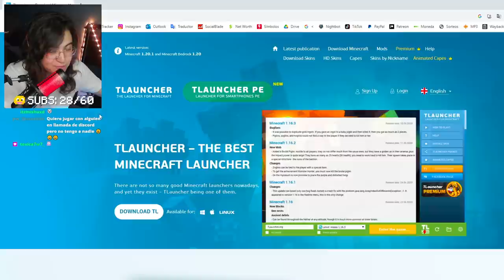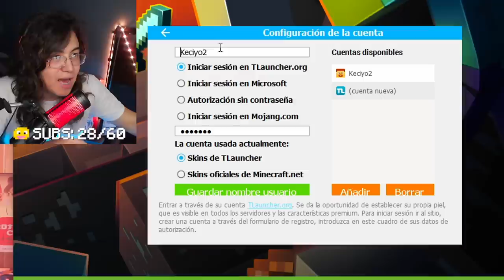Me DESCARGUÉ TLAUNCHER en 2023...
➡️- - - - - - - - - - - - - - - DESCRIPCIÓN - - - - - - - - - - - - - - - - - - -⬅️

Hola Chicos, el día de hoy les traigo un video en el que pongo a prueba el TLAUNCHER y veré si es verdad que me roba información, que tiene virus, y también puse en práctica la jugabilidad dentro del Launcher.

👉🏿IP del servidor: mc.epiclion.net

➡️- - - - - - - - - - - - - - - COMPUTADORA - - - - - - - - - - - - - - - - - -⬅️

🌟Procesador: Ryzen 7 - 1700 X.

🌟Memoria RAM: 16 GB. (2x8 GB.)

🌟Audífonos: Logitech G233.

🌟Micrófono: HyperX Quadcast.

           ☀️DPI: 750.

➡️- - - - - - - - - - - - - - - - MINECRAFT - - - - - - - - - - - - - - - - - - - -⬅️

🌟Sensibilidad:
🌟FOV:
            ☀️SkyWars: 70.
            ☀️PvP: 63.
            ☀️Otras Modalidades: 70.

➡️- - - - - - - - - - - - - - - - GRABACIÓN - - - - - - - - - - - - - - - - - - - -⬅️

➡️- - - - - - - - - - - - - - - - - - EDICIÓN - - - - - - - - - - - - - - - - - - - - -⬅️

🌟Programa de Edición: Sony Vegas Pro 15.
🌟Tiempo de Edición: De 2 - 5 Horas.
🌟Tiempo de Renderización: 1 Hora.

➡️- - - - - - - - - - - - - - - INFORMACIÓN - - - - - - - - - - - - - - - - - - -⬅️

🌟Nombre: Arturo Rodríguez Reyes.
🌟País: México, D.F.
🌟Edad: 20 años.